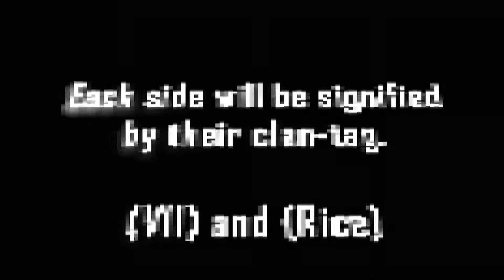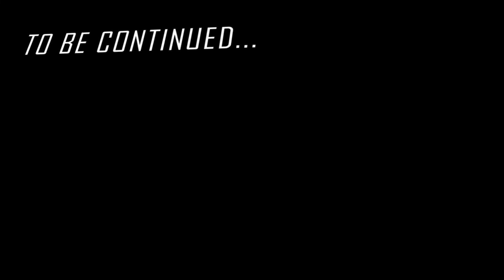VII Generals vs Rice Team 6